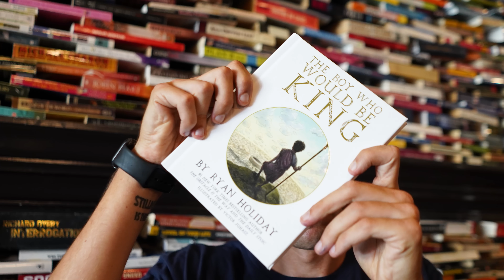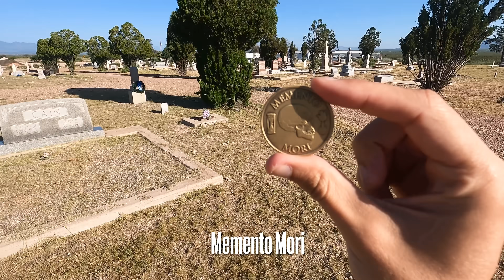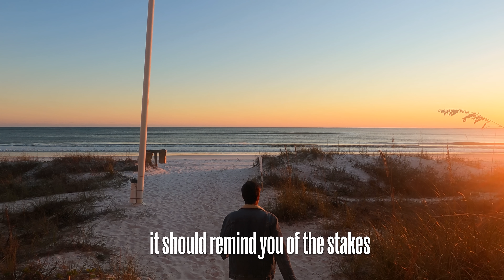How To Manage Your Time Like A Stoic (5 Time Management Tips)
The present moment—it is the most valuable thing you own.

It is the only thing you have. Don’t waste it. Seize it. Live it. In this video Ryan Holiday outlines some of the tips the Stoics used used to make the most of their time. Meditate on them. Come back to them often. But most importantly, apply them.

00:00 Intro
01:13 Figure out what your time is worth
02:08 Name your price
02:49 Remember that you will die
03:44 Time is the most precious resource
04:37 Think about the people you care about